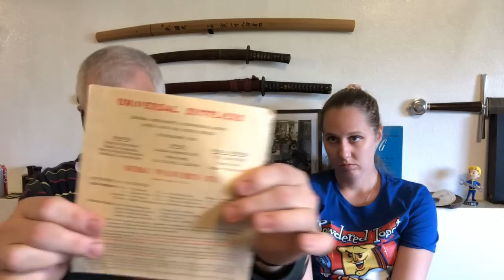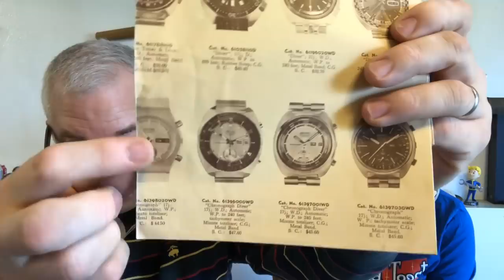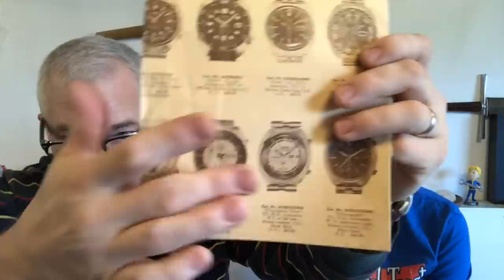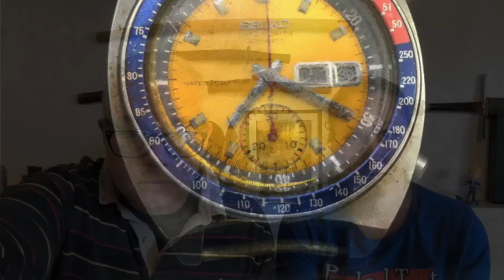Mail Call Ninety-Eight! July 24, 2020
Q&A - A lot of time spent beating a dead horse - the Aussie Pogue.  Plus the joys of an SNK809.